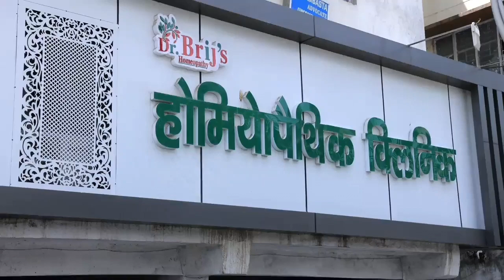मोटर ठीक करने कुआं में उतरा था, अचानक घुटने लगा दम..!